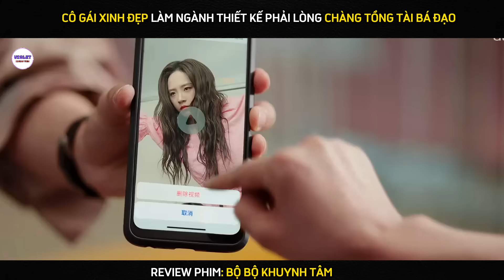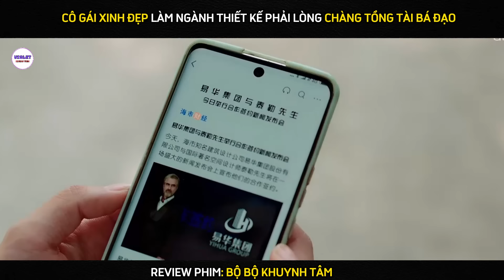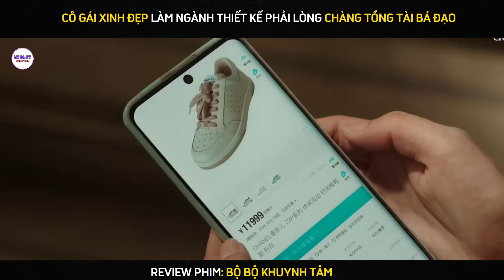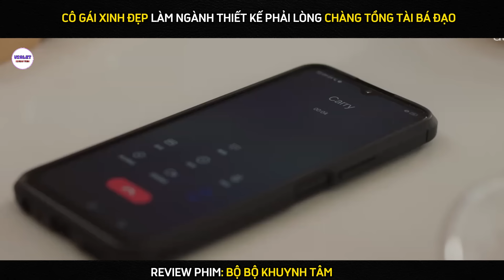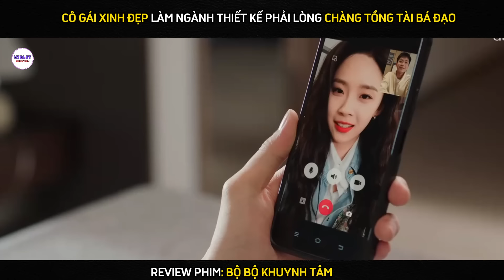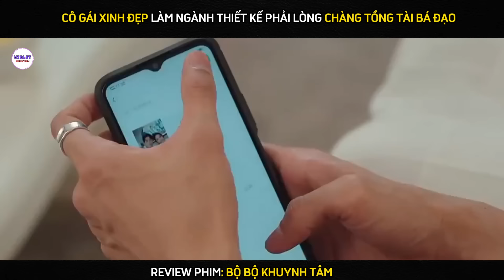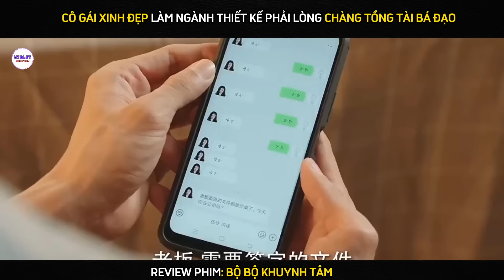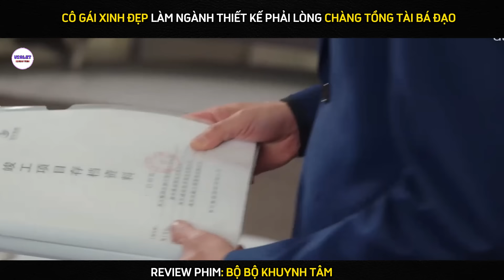Review Phim Bộ Bộ Khuynh Tâm | Full Tập 1 - 28 | Tóm Tắt Phim Step by Step Love | Phải Lòng Tổng Tài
Review Phim Bộ Bộ Khuynh Tâm , Tóm Tắt Step by Step Love

Violet Review Phim là Kênh chuyên tóm tắt các bộ phim cổ trang, hoa ngữ.

Tên Phim:  Bộ Bộ Khuynh Tâm

© Bản quyền video thuộc về VIOLET REVIEW PHIM

© Copyright by VIOLET PHIM ☞ Do not Reup !